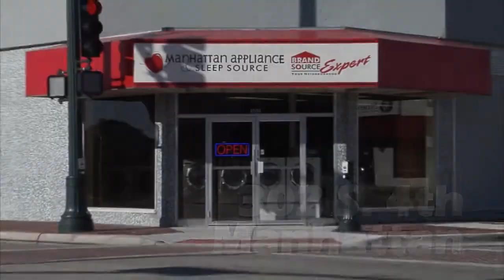Manhattan Appliance and Sleep Source